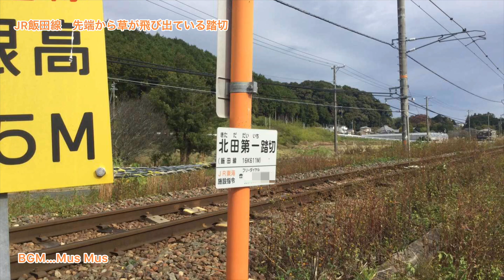JR飯田線 先端から草が飛び出ている踏切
場所は愛知県豊川市で、江島駅から東上駅の間にあります。
踏切名は北田第一踏切です。